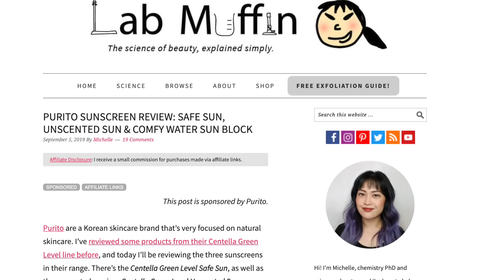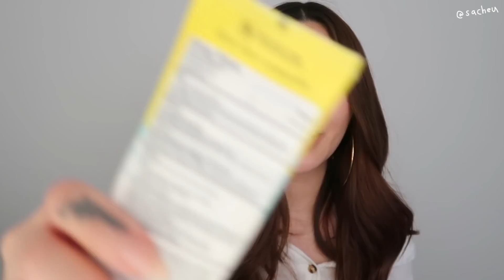BEST OF SKINCARE 2020 (Fragrance-Free) 🧴✨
S H O P My  Paula's Choice Favorites

purito centella
 unscented sunscreen articles:

Dr. Barbara Sturm Mini Sun Drops

VERSED Guards Up Daily Mineral Sunscreen Broad Spectrum SPF 35

Paula's Choice SKIN PERFECTING 2% BHA Liquid Exfoliant (4 fl. oz.)

Astrologiens SAGITTARIUS NIGHT MASK

F I N D  M E  H E RE  !   ✨

Editing software: FCPx